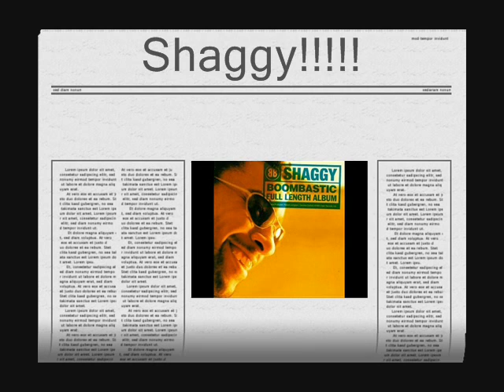Shaggy Rare Pics